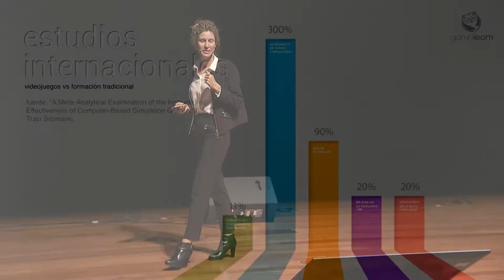Mai Apraiz: "El game-based learning no es una tendencia, ya es una realidad"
La co-fundadora de Gamelearn, Mai Apraiz, explica el momento actual del aprendizaje con videojuegos (game-based learning), la gamificación y la propia empresa líder en formación con videojuegos. Más info